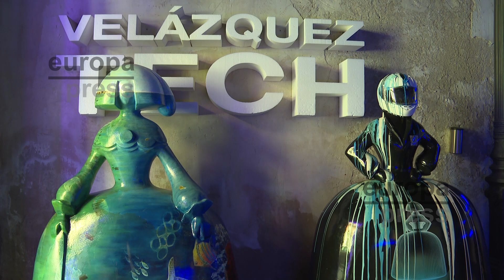El Velázquez Tech Museum y el Museo de Cera de Madrid ofrecen planes para el puente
Con la llegada del puente de agosto y para huir del calor en Madrid, los planes culturales en interiores son un reclamo para muchos turistas. Planes como el Velázquez Tech Museum y el Museo de Cera de Madrid.